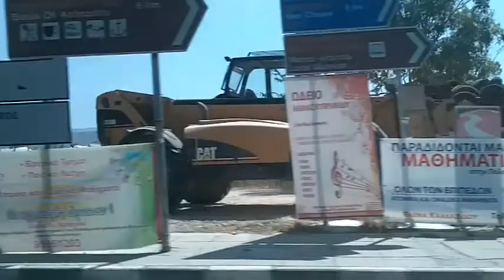more driving - road are scenic by itself